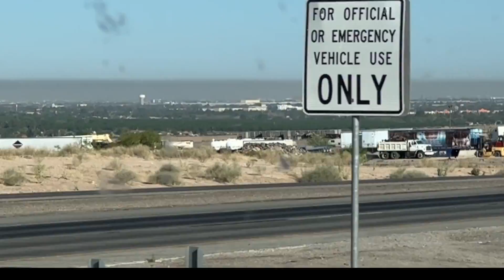Trucking in Texas | I-10 from Van Horn to El Paso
We are trucking in Texas. I-10 from Van Horn to El Paso is a beautiful ride, close to the Mexican border. We hit some traffic in El Paso, but Kevin knows what to do.

🎵 YouTube Audio - To Ponder by Godmode and Love Aside by Patrick Patrikios

PRODUCTS WE USE:
We LOVE the Trucker Path App!! It's super helpful for many things, especially route planning and finding a place to sleep! Yes, you can use the free version. Use this link to claim your discount and get going right away with improved trucking.

ELECTRONICS:
✅GARMIN DEZL OTR800

SAFETY CLOTHING:
✅REFLECTIVE LIGHTWEIGHT RAIN PANTS
✅WATERPROOF WORK GLOVES, HIGH VISIBILITY, THERMAL, TOUCHSCREEN CAPABLE
✅BREATHABLE WORK GLOVES
✅COMPRESSION SOCKS FOR MEN AND WOMEN, 15-20 mmHg

TRUCKER GEAR:
✅RAND McNALLY 2022 DELUXE MOTOR CARRIERS' ROAD ATLAS
✅HEADLAMP, USB RECHARGEABLE, ULTRA BRIGHT CREE 2000LUMEN, WATERPROOF
✅GEL AND FOAM SEAT CUSHION
✅LEATHERMAN WAVE PLUS MULTITOOL
✅PREMIUM LEATHER BOX SHEATH FOR LEATHERMAN WAVE

ORGANIZATION ITEMS:
✅HANGING TOILETRY TRAVEL BAG, WATER-RESISTANT POCKETS
✅ LAPTOP BAG, WATER-REPELLENT COMPUTER BRIEFCASE, AND ORGANIZER
✅PLANNING NOTEBOOK AT-A-GLANCE, 8-1/2" x 11", UNDATED

COOKING:
✅BAMBOO UTENSIL SET, 6-PIECE

CONSUMABLES:
✅ORGANIC CARDAMOM SEEDS
✅ORGANIC RAW CACAO NIBS
✅TRACE MINERALS ELECTROLYTE STAMINA POWER PACKS

MISCELLANEOUS:
✅HAWAIIN HULA GIRL, 4.4 INCHES